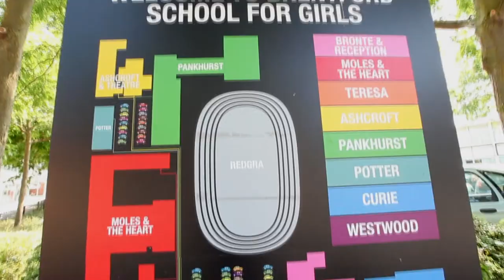Brentford School For Girls Promo - Short Version